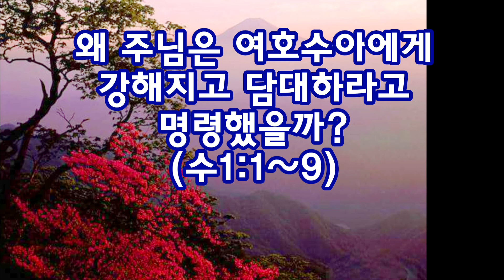왜 주님은 여호수아에게 강해지고 담대하라고 명령했을까?(수1:1~9)_동탄명성교회 정병진목사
오늘 아침묵상입니다.
제목: 왜 주님은 여호수아에게 강해지고 담대하라고 명령했을까?(수1:1~9)

1. 구약시대에 하나님께서는 당신의 뜻을 전달하기 위해 몇 가지 방식과 방법들을 사용하셨습니다. 그것들은 무엇이었으며, 그것이 신약시대에는 어떻게 달라졌는지를 말해보십시오(히1:1~2, 삼상28:6). 그리고 예수님의 사도들 중에서도 구약적인 인물이었던 베드로와 신약적인 인물이었던 바울을 통해서 비교해보십시오(행10:9~16, 고전1:22~23).
2. 오순절성령강림 이후 하나님께서는 당신의 뜻을 전달하실 때에 믿는 이들 안에 내주하시는 성령님을 통해서 깨닫게 하심으로 전달하셨습니다. 하지만 구약시대에는 성령께서 사람 속에 거하지 않는 시대입니다. 그래서 하나님께서는 여호수아에게 무엇을 주문했는지 그 2가지 것을 말해보십시오(수1:7,9과 수1:8).
3. 여호수아가 가나안땅을 정복하던 시기의 그의 나이는 어느 정도였으며, 그는 몇 년동안 가나안을 정복했을까요? 그리고 주님께서 그에게 강해지고 담대하라는 명령했던 것과는 어떤 관련이 있을까요?(수1:1, 신34:7,수14:10,  민13:8, 수24:29)
4. 구약시대에는 사람의 마음 속에 하나님의 영이 거주하지는 않았기에 특히 자신의 마음을 잘 간수하고 지키는 것이 매우 중요했습니다.  그렇다면 마음을 지키는 것이 중요성에 관한 대표적인 말씀들에는 어떤 것들이 있을까요?(수1:7,9과 사41:10)
5. 구약시대에는 성령께서 사람의 마음 속에 들어가시지 않은 상태에므로 마음을 지키는 것이 곧 자신의 생명을 지키는 것이라고 할 정도였습니다(잠4:23). 그래서 잠언서 기자는 주의 말씀을 입과 눈과 귀와 마음에서 떠나지 않게 하는 것과 더불어 한 가지를  또한 강조했습니다. 그것은 무엇인가요?(잠4:20~24)
또한 예수님께서는 제자들의 곁을 떠나가시면서 두려워하는 제자들에게 무슨 말씀을 주셨던 것인가요?(요16:33)

오늘 하루도 자신의 마음을 지키고 말씀을 읽고 묵상하여 성령의 인도함을 받는 삶을 사시기를 바랍니다.
2017년 9월 13일(수)